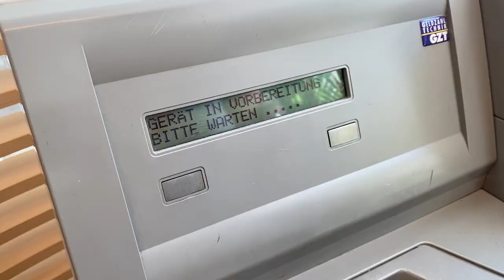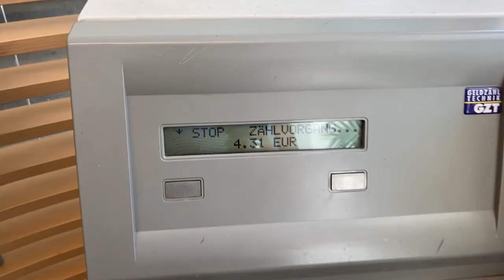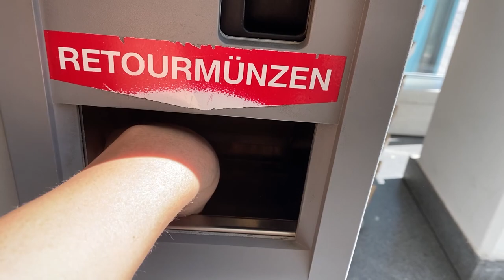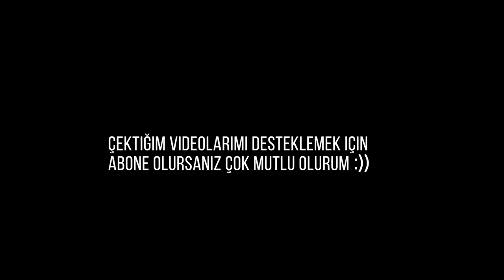Bozuk Para Makinesi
BOZUK PARA MAKINASIYLA PARALARI HESABA GEÇİRMEK.

Bugün size günlük hayatta cüzdanlarımızda ya da kumbaralarımızda biriktirdiğimiz bozuk paraları nasıl bütünleterek banka hesabımıza geçirdiğimizi gösteriyorum😊

Viyana'ya Üniversite Okumaya ilk geldiğimde karşılaştığım bu BOZUK PARA MAKINASI 'nın işleyiş sistemi en değişik bulduğum ama bi o kadar da sevdiğim şeylerden biri olmuştu.
Keyifli seyirler😊

Herkese selam, ben Selen Kunt.
Avustuya'nın başkenti olan Viyana'da biriktirdiğim anıları ve Avrupa'nın merkez noktalarından biri sayılan bu şehirde yaşamam nedeniyle farklı ülkelere gerçekleştirme fırsatı bulduğum gezileri, bu platformda paylaşıyorum.